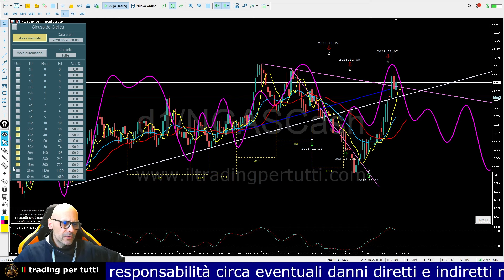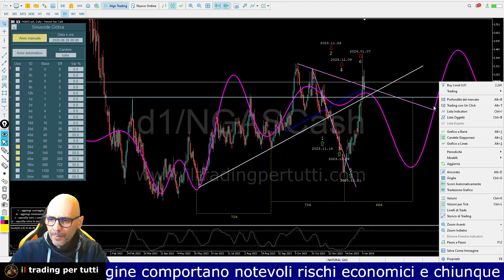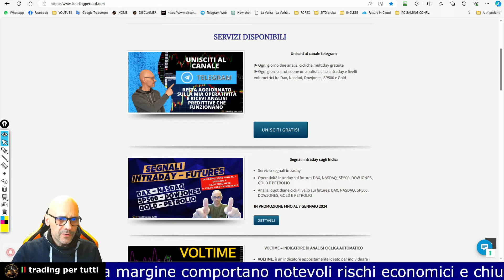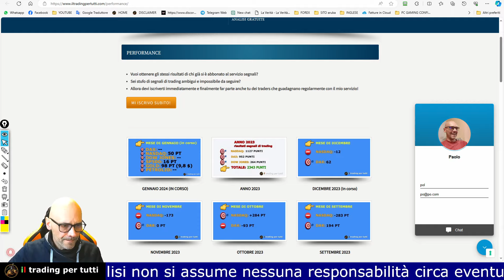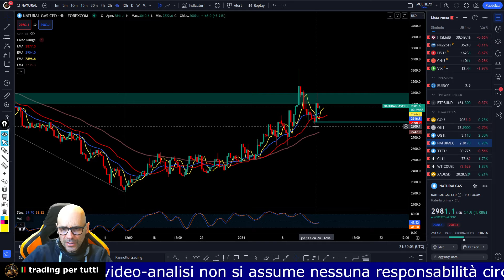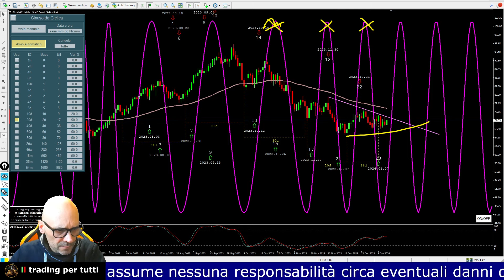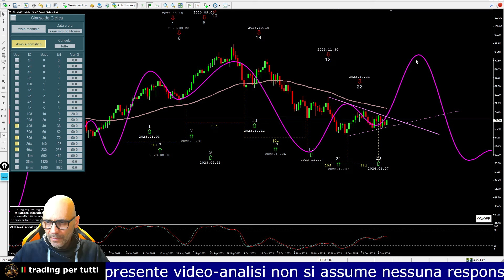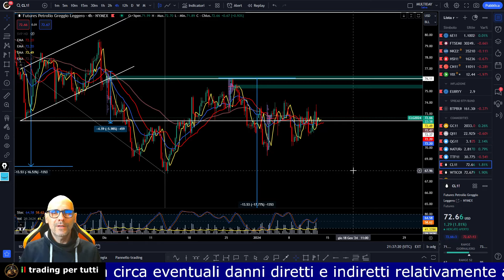GAS & PETROLIO - COSA FARE?. Gas su picco ciclico. Petrolio setup long - ANALISI DEL 11-01-24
In questa video analisi del GAS & PETROLIO, troverai le previsioni per i prossimi 7 giorni con sviluppate dall'indicatore Voltime.

Il GAS si trova su picco ciclico. Il petrolio sta formando un setup long.

00:00 Prima parte analisi Gas
04:32 Risultai segnali intraday sui futures
07:41 Seconda parte analisi Gas
10:14 Analisi Petrolio